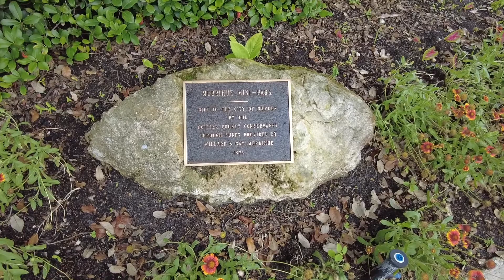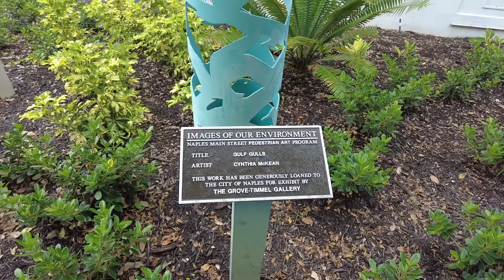Naples, Florida - 5th Avenue South (2021)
5th Avenue South is an irresistible mix of glamour and laid-back ease. Historic and modern architecture blend together here in eclectic sophistication, while tropical blooms and lush greenery grace the pedestrian-friendly promenades, and each storefront is filled with wonderful finds and delights.

One of the nation’s most exclusive addresses, 5th Avenue South stretches from Tamiami Trail to the Gulf of Mexico in Old Naples, and is home to upscale fashion and jewelry, spas, one-of-a-kind gifts, artwork, home décor, fine dining, and entertainment – everything that our discerning residents and visitors have come to expect of Naples.